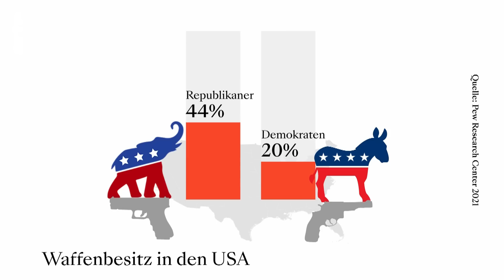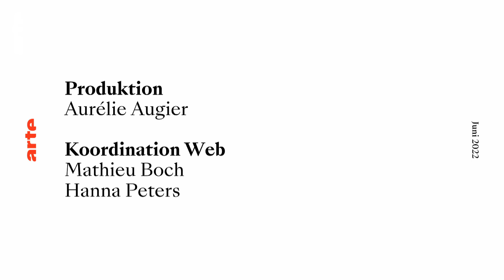Waffengesetze in den USA: Warum sich nichts ändert | ARTE Info Plus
Uvalde, Buffalo, El Paso, Newtown - wöchentlich, fast täglich gibt es neue Schießereien in den USA, oft sogar an Schulen oder in Supermärkten. Oft handeln die Amokläufer aus rassistischen Motiven. In den meisten US-Bundesstaaten konnten sich die Täter ihre automatischen Schusswaffen auf legale Weise beschaffen. Und obwohl auf jedes Massaker Demonstrationen, Gedenkfeiern und Forderungen nach strengeren Waffengesetzen folgen, gibt es keine Fortschritte. Wie ist das möglich?